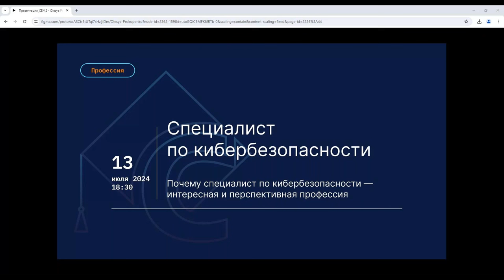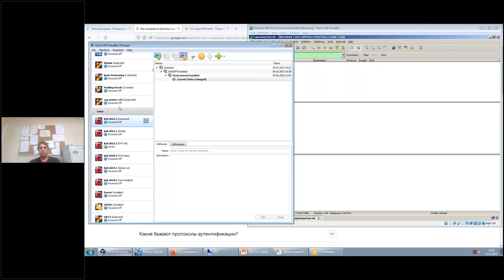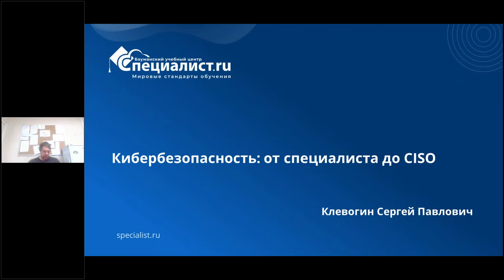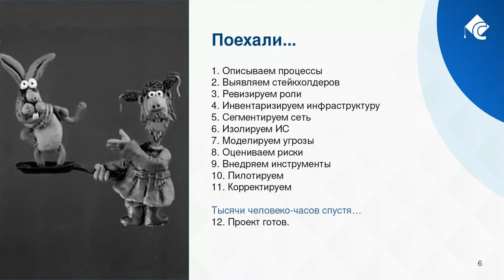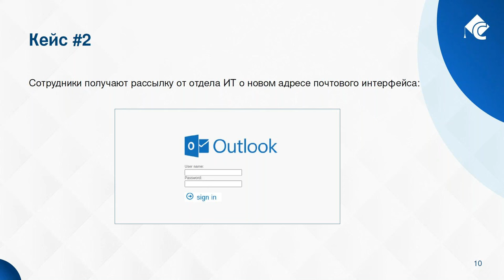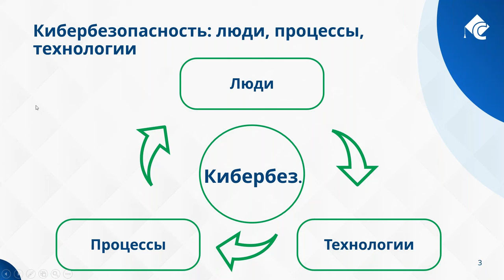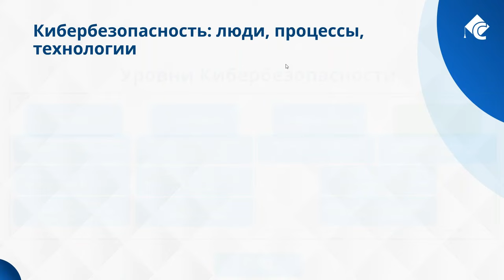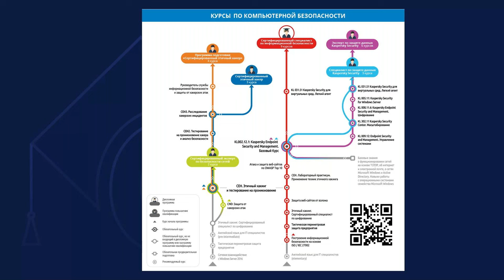Cпециалист по кибербезопасности. День открытых дверей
Сегодня вопросы безопасности информационных систем не менее важны, чем безопасность физическая. Последние 15 лет в ответ на рост количества киберпреступлений и количества хакерских инструментов во всем мире практически с нуля происходило становление сферы информационной безопасности. На каждую новую технику взлома вендоры ИБ-продуктов оперативно разрабатывают и предлагают готовое (зачастую — комплексное) решение. В то же время на рынке отсутствуют какие-либо готовые инструменты по противодействию социальной инженерии, основные техники которой (за исключением технических средств) практически не менялись за последние 30 лет, но до сих пор являются наиболее эффективными и недорогими. По статистике, социальная инженерия используется в 92% кибератак на физлиц и в 37% кибератак на компании, так что защита должна быть комплексной.

Именно поэтому специалисты по кибербезопасности требуются во всех компаниях, которые планируют прийти на рынок не на один день, а вести долгосрочный бизнес.